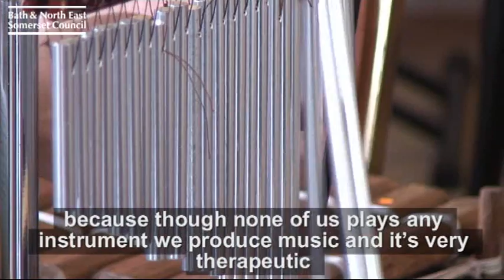Give Us A Break - carers breaks in Bath and North East Somerset